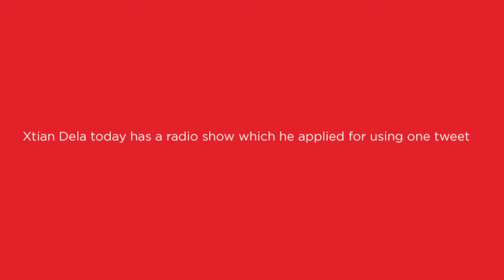Coca Cola Billion Reasons to Believe Interview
My Coca Cola Interview on the 2015 World Social Media Day. Get to know more about the Brand Xtian Dela, how I started and where I want to take the brand.